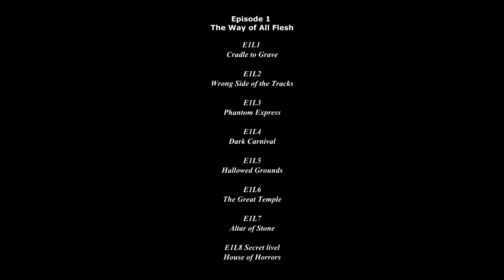Прохождение Blood (pc 1997) Эпизод 1 Altar of Stone e1m7 Boss #7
Прохождение мрачной и безумной игры Blood выходившей в 1997 году. Наш протагонист Калеб проведет по всем кругам ада ведомый местью захвативших мир оккультистов. Добро пожаловать в хоррор шутер.